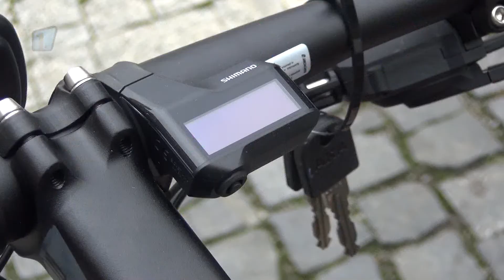Škoda Auto: Elektrokola pro sociální pracovníky magistrátu